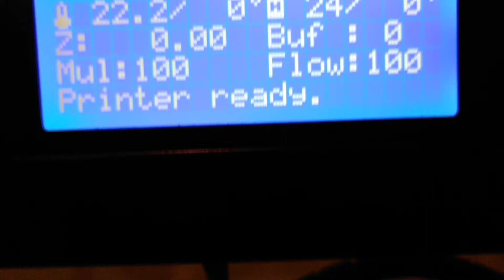3D printer restarting whenever I try to connect using Octopi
This used to work before, but a short while ago, whenever I attempt to connect from the Octopi UI, I see the 3D printer "power cycle" , or restart.  I still can print from a SD card, but not using the serial/usb connect anymore.